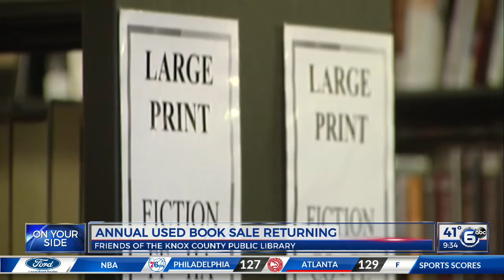Annual used book sale returning